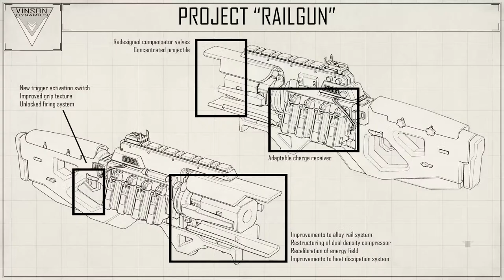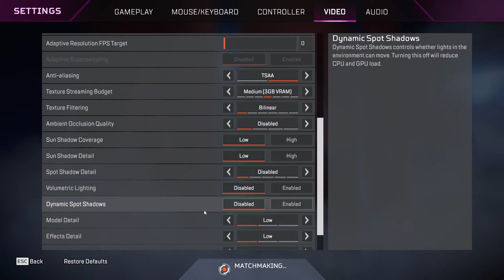Ngapex #64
record gameplay doang